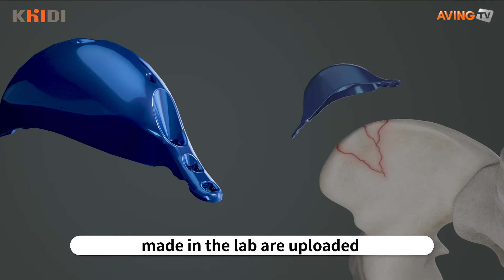[MIK Hot Spot_KHIDI] the contents created for effective information delivery by BlueBeaker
BlueBeaker participated in the MIK Hot Spot (Made in Korea Online Exhibition) KHIDI and introduced Medical Illust with high hopes of meeting buyers and investors.

Introduction to Business

Medical Illust refers to the content created for effective communication of information in medicine and biology. It is used in various places such as education, research, development, and publicity through simple and intuitive visualization of complex and difficult structures.

Medical Illust is expensive and time-consuming content for researchers. People want images, but because they cannot find the right image, they download low-quality images from Google or draw the image on their own. The image that they get is often "not satisfactory" and a "waste of time."

BlueBeaker has a library of contents searched by researchers such as organs, cells, and surgical instruments, finds and purchases high-quality images created by professional artists or studios, and even provides customized contents to save the time and effort from searching for the right image. It also provides a 3D program to adjust the color, saturation, direction, and size of the image.

Outstanding aspects of this product

Other stock image services or Google image search have limitations in customization. Also, there is an issue related to copyright of images for use in research papers and publications.

Researchers can use high-quality medical illustrations without worrying about copyright at BlueBeaker at a reasonable price.